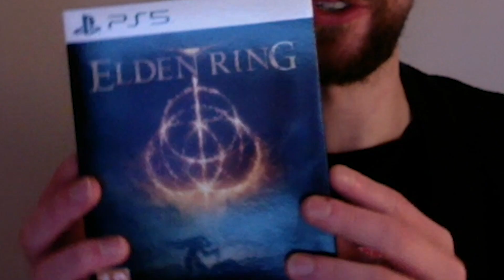Look What Came in the Post Today, Dan.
I finally beat you at something, Dan.